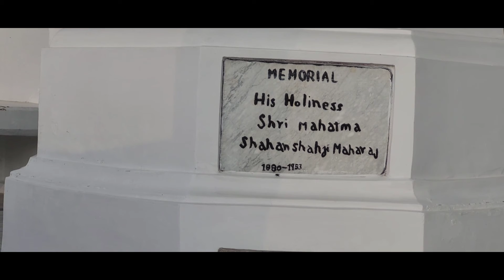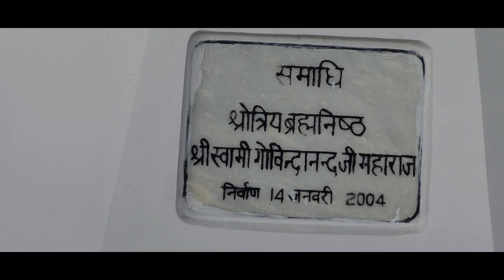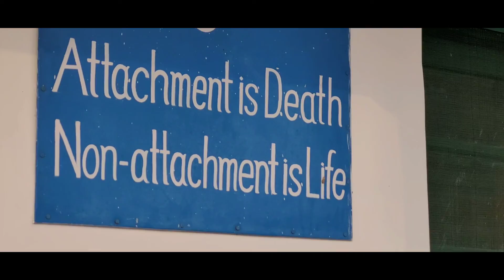Trek to Shahanshahi Ashram, Dehradun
This is the return journey trek from Jharipani, Mussoorie  to Shahanshahi Ashram, Rajpur Village, Dehradun.
For onwards journey to Jharipani you may please  see my earlier  vlog. Link of same is given below :-